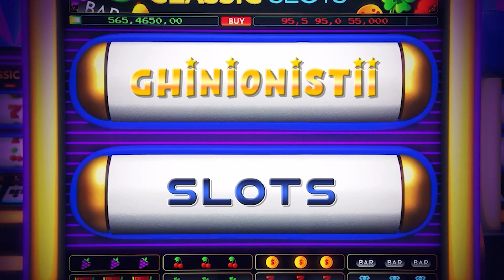🍔YumYum 💰BIG WIN💰